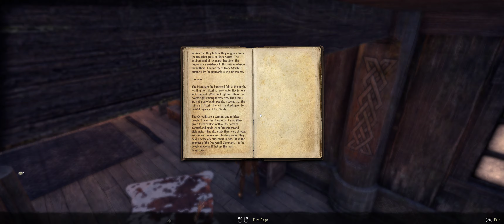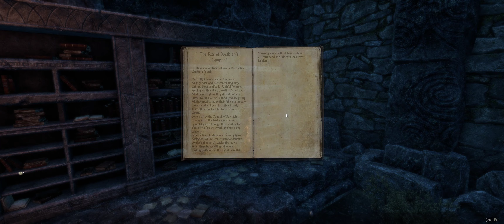Elder Scrolls Online - od zera do bohatera #3 [PL 4K 21:9]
Ten odcinek przekroczył mocno planowany czas nagrania ze względu na kapryśne serwery. Kilkukrotnie zaliczyłem poważnego laga uwieńczonego powitaniem z ekranem logowania... a szkoda bo w tym odcinku poznamy Tildę Titanborn jedną z czołowych postaci głównej osi fabularnej Elder Scrolls Online.